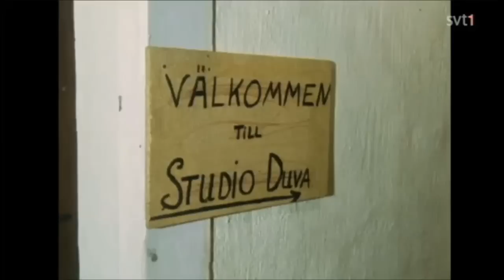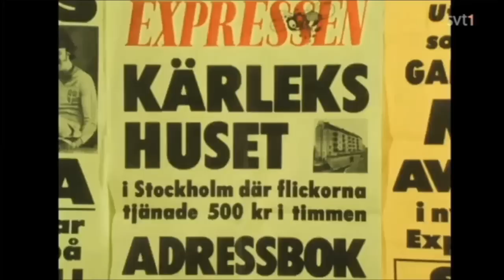Leif GW Persson om Geijeraffären (Bordellhärvan) 1970-tal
Reportage om Geijeraffären även kallad Bordellhärvan

Geijeraffären var en politisk skandal i Sverige under senare delen av 1970-talet som inbegrep mörkläggning och falska dementier. Lennart Geijer, Sveriges justitieminister 1969–1976, hade enligt en hemlig promemoria 1976 från rikspolischef Carl Persson till statsminister Olof Palme nämnts som en av flera högt uppsatta personer vars agerande eventuellt kunde ha skadlig verkan för rikets säkerhet. I fallet Geijer misstänktes denne kunna ha köpt sexuella tjänster av prostituerade med anknytning till främmande makts underrättelsetjänst, på en bordell driven av Doris Hopp. Promemorian hävdade inte att det skulle finnas några direkta, trovärdiga vittnesbelägg för detta eller att misstanken var stark. Dock måste Geijer enligt polisen betraktas som en potentiell säkerhetsrisk så länge misstankarna förblev outredda.

Efter det att journalisten Peter Bratt i mitten av november 1977 skrivit om promemorian i Dagens Nyheter, dementerade Geijer och Olof Palme historien och DN blev skadeståndsskyldigt. Promemorian blev offentlig 1991 och bekräftade i princip Bratts artikel när det gällde polisens ställning till behovet av utredning och säkerhetstänkande; däremot har inga undersökningar, då eller senare, kunnat visa att det skulle ha funnits någon substans i påståendena om Geijers och andras bordellbesök, vilka härstammade från bordellmamman Doris Hopp själv.

Det var en brottsutredning under 1976 som 1977 ledde till den politiska skandal som kom att kallas Geijeraffären. Den så kallade bordellmamman Doris Hopp greps av polis i Stockholm i maj 1976 och åtalades för koppleri. Bland hennes kunder påstods finnas flera av samhällets högsta toppar. De behövde emellertid inte vittna. Inte heller åtalades de, trots att flera prostituerade var under 18 år; en var bara 14 år. Säpo var intresserat eftersom flera polska kvinnor, som hade kontakt med polska ambassaden, arbetade på bordellen.

Leif GW Persson som spelade en central roll kommenterar i det här klippet händelsen